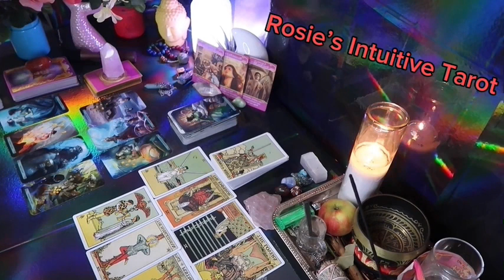SCORPIO: ❤️ "I SHOULD TELL YOU SOMETHING ABOUT YOUR PERSON, TO PREPARE"💗🤯 MID FEBRUARY 2024 LOVE🔥